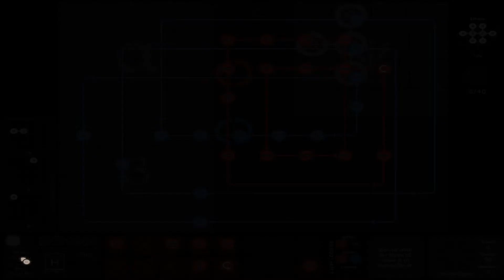Lets Play SpaceChem Stage 3.4 Settling into the Routine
SpaceChem is a chemical/element/module based puzzle strategy. Complex and rewarding gameplay for any fans of management or creation gaming goodness.

Moving from Methane to Ethane and Hydrogen compounds.